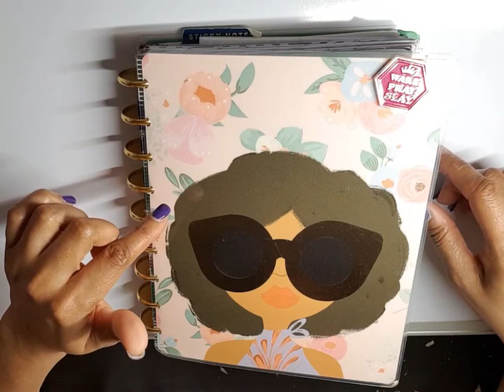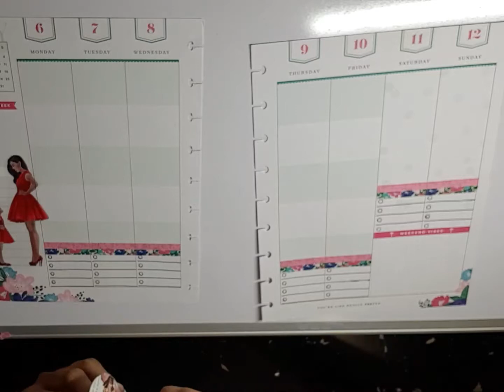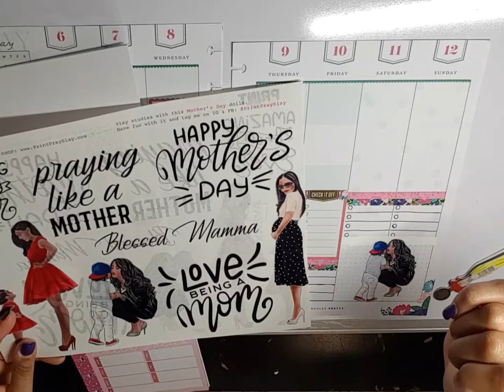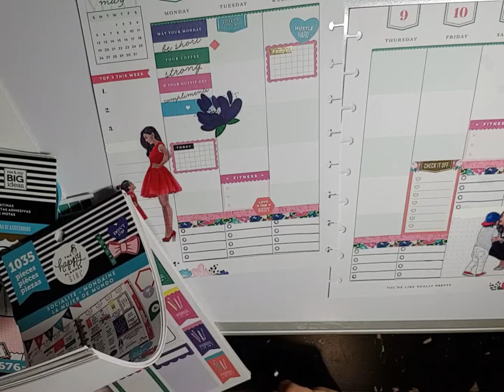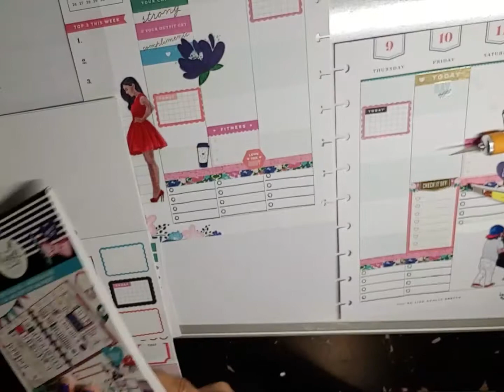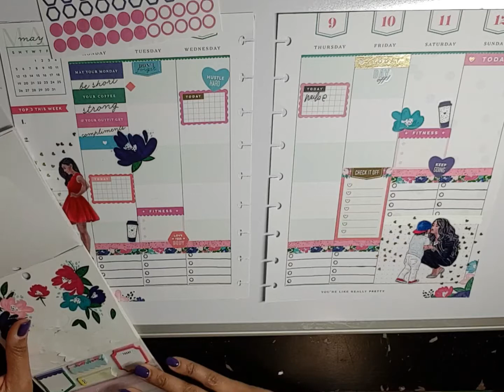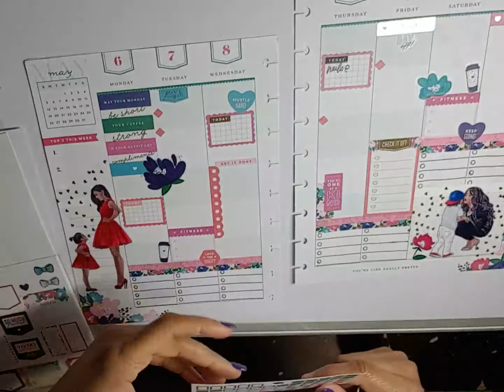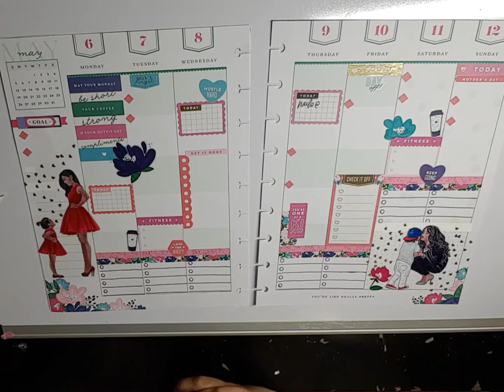Socialite Classic Plan with Me|May6-12